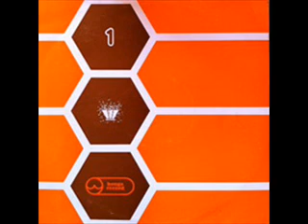The first one - listen me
French Library